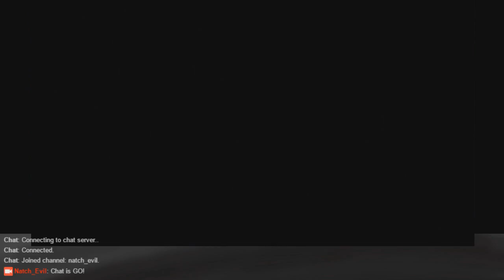Last Time on Skyrim, Part 6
Last time, The Untamable was just going to sleep when suddenly...